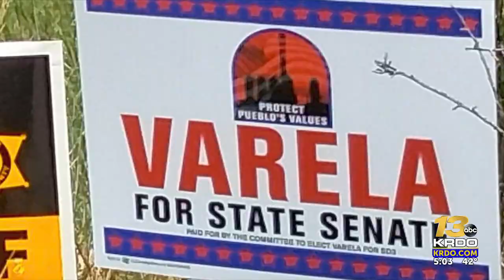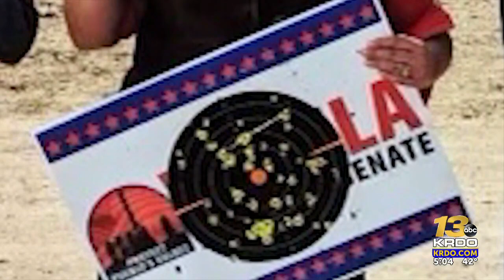Democrat party chair in Pueblo uses Republican candidate's campaign sign for target practice